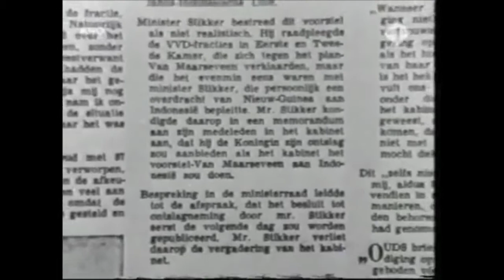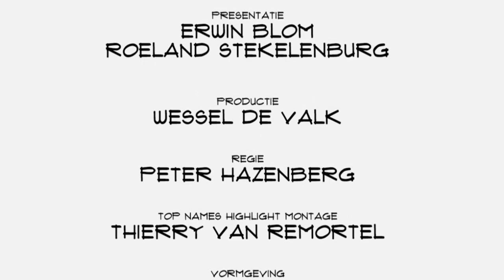Arian Buurman (Ster): "Groot deel inkomsten van de Ster komt nog steeds binnen via televisie"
Arian Buurman is al bijna 10 jaar directeur van de ster. Het orgaan dat de reclame voor de publieke omroep verkoopt. Op televisie, radio en online. Al speelt dat laatste nog steeds een zeer bescheiden rol. Buurman is te gast in Top Names en praat concurrentie, Twitter, Google, Netflix en de publieke omroep.